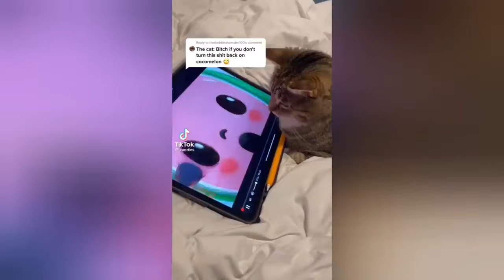Hilarious Whiskered Wonders: Dive into 2024's Newest Cat Videos for a Good Time! 😹🎬